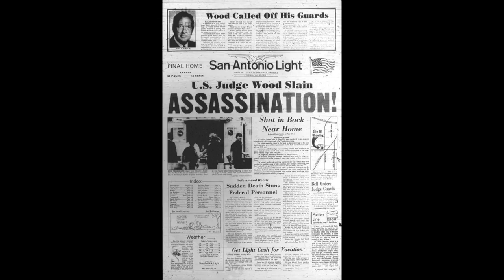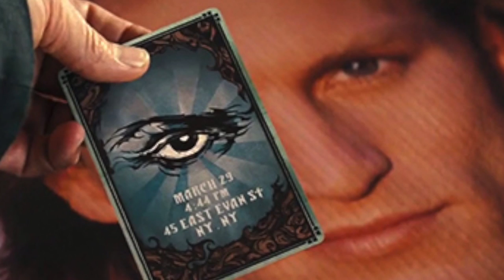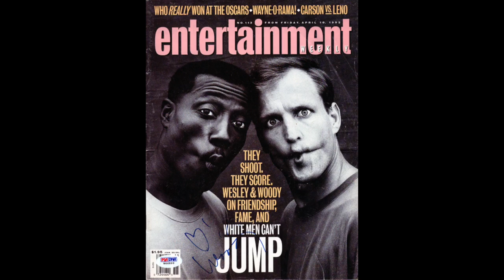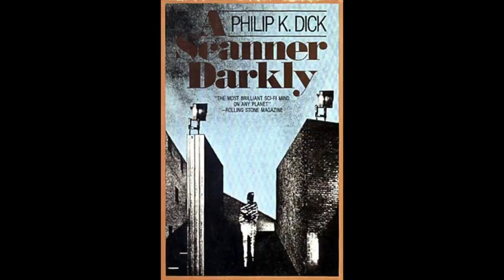WOODY HARRELSON is Kinda Crazy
All actors are kinda crazy. Oh goody! Especially that one guy they call Woody. Woody Harrelson has entertained audiences with many wild characters on the big (and small) screen. He has provided much spectacle off screen as well. Over the years, Mr. Harrelson has engaged in many political protests and run-ins with the law after a wild night of drinks or drugs or both. This partying "happy hippie" persona has only fueled his film and television career. With friends like Bill Murray and Willie Nelson, Woody has established himself amongst the coolest of cool pop (and pot) culture icons. This super star can jump from one genre to the other with ease. Want some slapstick comedy? Woody's got it! Want a heart wrenching gritty indie drama? Woody's got it! Want a major sci-fi epic franchise? Woody's got those too! Working with the Farrelly and the Coen Brothers has given Woody the opportunities to flash around his freak flag onto the history of cinema. Sometimes it's good to be kinda crazy like Woody Harrelson. Check out the video! Which "kinda crazy" actor/filmmaker should we cover next?